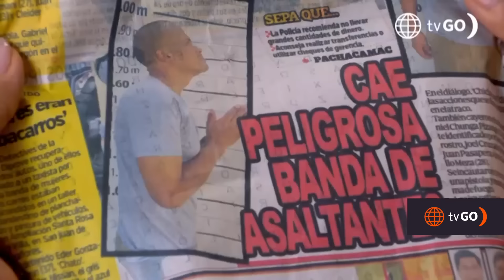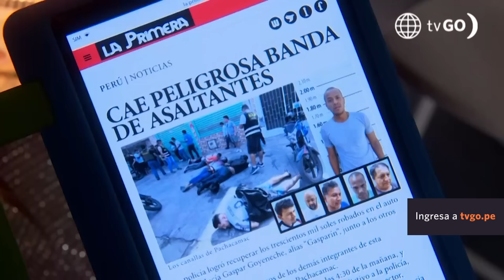Al Fondo hay Sitio 10: El cansancio de Alessia (Capítulo n°196)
¡MUY CANSADA! 😫
Alessia estaba exhausta después del entrenamiento con Tommy y se quedó dormida en el restaurante, ella pensó q ir Jimmy había ido a verla, pero solo fue producto del cansancio.